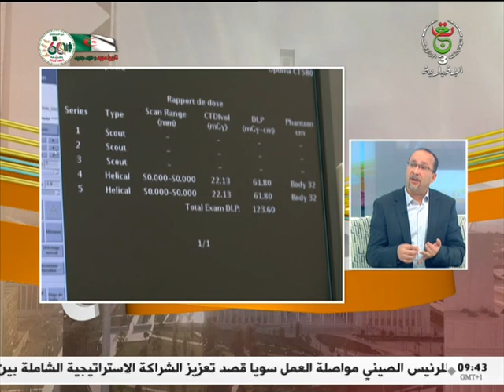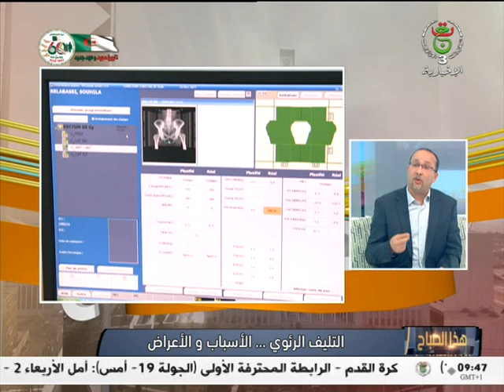هذا الصباح - صحة | الربو الاسباب والأعراض